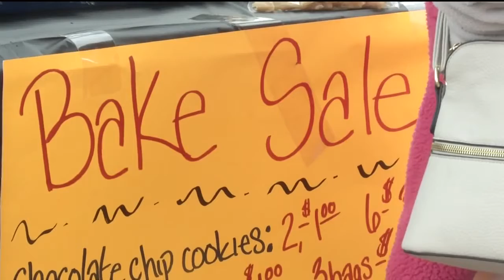Young entrepreneurs get to show off their talent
A few Colorado Springs kids got a chance to show off their talents at today's Young Entrepreneur's Makers Market.   Kids ages 7 to 17 got the chance to work on their entrepreneur skills and work on their sales pitches. Everything from artwork, food, baked goods, and more.   "This really sets them up for success and shows them kinda early how to run a business,' said a mother of the participants, Amber Daniel, 'and gives them the opportunity to start setting up for their future."  KOAA News5 Director and Photojournalist Glenn Pierre got the chance to meet one of those young entrepreneurs and talk with them about their aspirations.